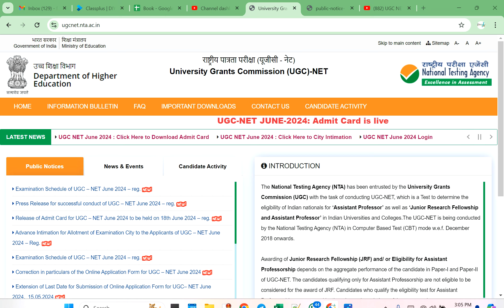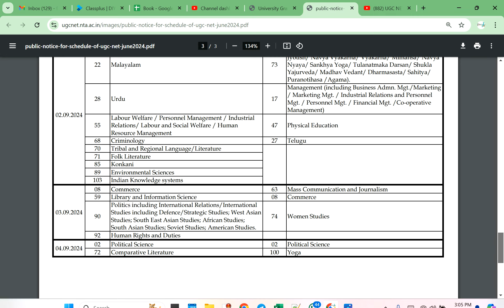नहीं आएगा Results, NTA ने जारी किया Exam Sheet | UGC NTA NET Update 2024 | NET June Update